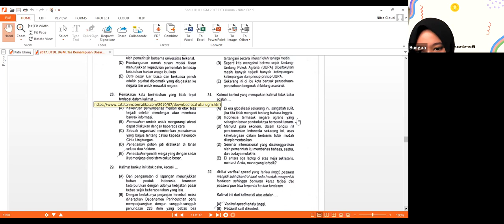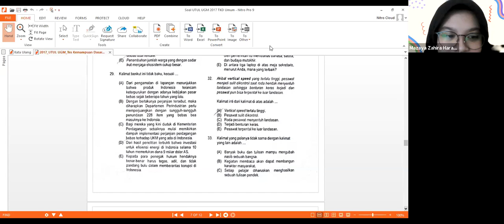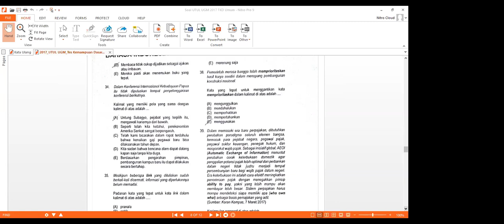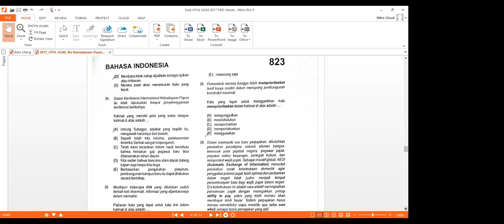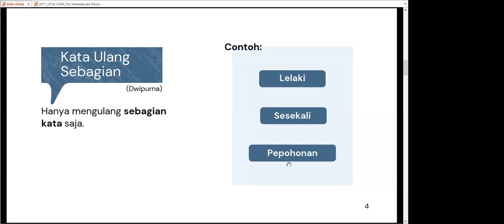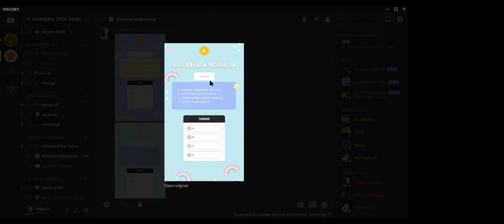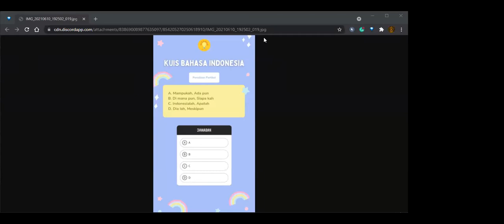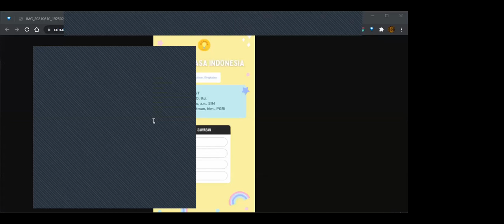NGABERS : Bahas Soal UTUL UGM Bahasa Indonesia Tahun 2017 Bareng Bunga & Mazaya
00:00 - Intro
00:12 - Nomor 31
03:00 - Pembahasan
05:45 - Nomor 32
09:25 - Pembahasan
11:05 - Nomor 33
12:44 - Pembahasan
14:35 - Nomor 34
16:35 - Pembahasan
17:53 - Nomor 35
18:10 - Pembahasan
19:24 - Nomor 36
19:41 - Pembahasan
20:15 - Nomor 37
21:32 - Pembahasan
22:28 - Nomor 38
23:05 - Pembahasan
23:39 - Nomor 39
25:02 - Pembahasan
26:50 - Nomor 40
27:30 - Pembahasan
31:36 - Pembahasan Kuis 1
38:00 - Pembahasan Kuis 2
43:44 - Pembahasan Kuis 3
46:47 - Pembahasan Kuis 4
51:05 - Pembahasan Kuis 5
54:45 - Pembahasan Kuis 6

Yuk akses soal UTBK dan UTUL UGM yang akan dibahas di
Yuk akses materi UTBK dan UTUL UGM yang akan dibahas di